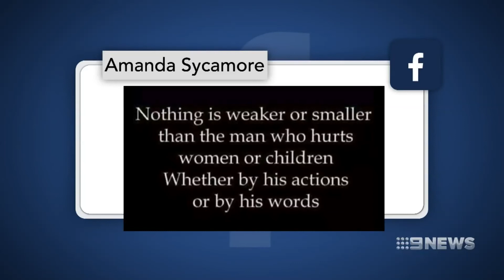Mother Shot | 9 News Perth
A 32-year-old Perth mother is in hospital after a terrifying home invasion ordeal that left her with serious gunshot wounds. Two men wearing balaclavas burst into her northern suburbs home, first assaulting her then shooting her twice in the ankle.